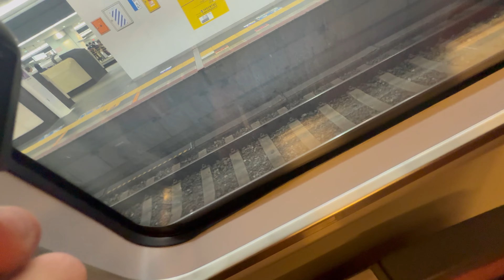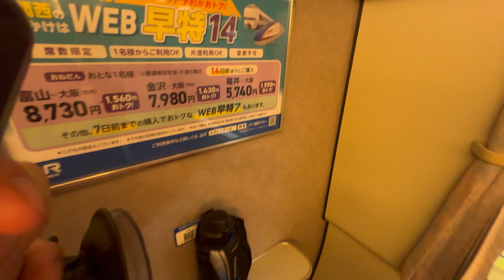【4K.60fps車窓動画】683系特急サンダーバード49号.敦賀行き.[大阪→京都→堅田→敦賀]京都線,湖西線,北陸本線８月シーズン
本日も御視聴ありがとうございます😊
4049Ⅿ運転.20時54分発の683系8000番台+683系8000番台運行の特急サンダーバード49号敦賀駅行きの右側から眺める4K60fps対応版車窓動画です。😃
前の車両１号車から６号車までは683系8000番台N03.A06編成で運行し７号車から９号車までは683系8000番台N13.A03編成で運行しておりました😃
↓主な停車駅↓
0:00大阪[おおさか]Osaka
9:15新大阪[しんおおさか]Shin-Osaka
31:30京都[きょうと]Kyoto
47:35堅田[かたた]Katata
1:26:50敦賀[つるが]Tsuruga
【撮影】iPhone15.Pro.Max
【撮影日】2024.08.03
【御天気】🌙
【乗車車両】クハ682-8501.N13.A03編成.10号車指定席１Ｄ席窓側.３両しらさぎ増結編成